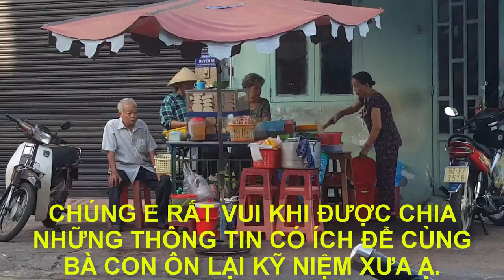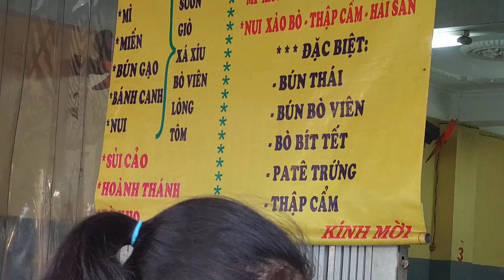Hủ Tiếu A Hoà và Gợi nhớ Trường Thánh Linh ở Quận 5 Sài Gòn